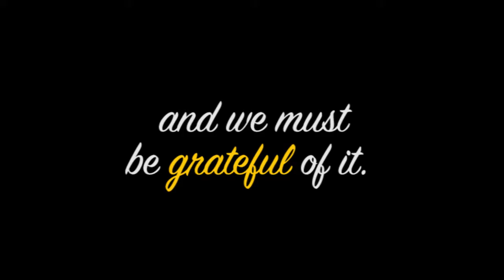Credit Cards Group, PT Bank Mandiri (Persero) Tbk. - New Office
Perayaan ruangan kantor baru setelah renovasi, Credit Cards Group PT Bank Mandiri (Persero) Tbk.